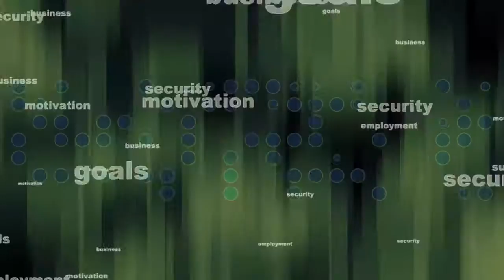SCS Best Tech Company to Work For Award 2015 - Opening Clip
Singapore Computer Society presents the first-ever Best Tech Company to Work For Award!

We celebrate companies who display a robust talent development framework, an enviable corporate culture and innovation excellence.

This award is supported by Singapore Workforce Development Agency (WDA), Infocomm Development Authority of Singapore (IDA), Institute of Employment & Employability (e2i) and SPRING Singapore.